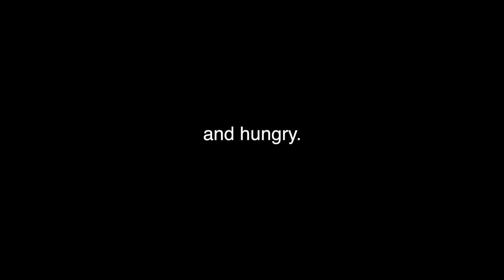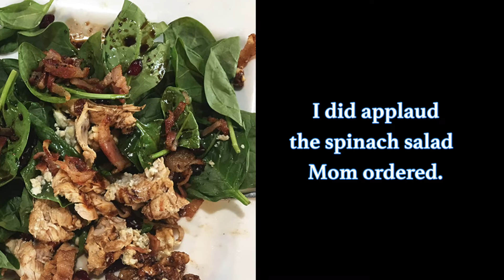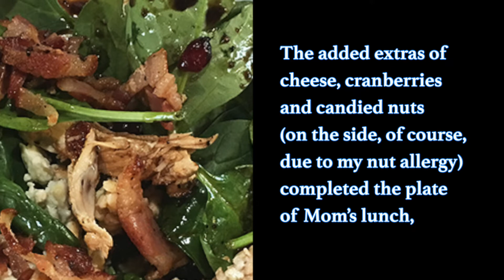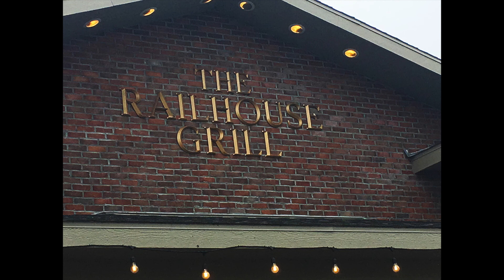Teo's Tasty Adventures • Railhouse Grill Review, Minnesota • Autism Speaker, Author, Artist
After almost 12 years of silence, teen Matteo Musso found his voice through a letter board. Diagnosed with autism at 18 months, Matteo and his mom and dad, Annette and Mark, persevered. Here he is today, with beautiful words, thoughts, and messages pouring out of him.

In only 3 short years, Matteo has written 3 books, spoken at the Mayo Clinic among many other conferences, schools, universities, corporations and parents groups throughout the country sharing his messages of truth and hope.

If you would like to donate and support Matteo's mission: Creative Autism Solutions Team, our 501(c)3 nonprofit,

Our nonprofit:
"We approach autism from the assumption of intelligence and competence of the autistic or nonverbal person. It is this assumption
that is the basis for our SUCCESS in teaching, educating and sharing.

Helping to change the way autistic people are misunderstood by society through informative, inspiring materials and speaking engagements. We encourage and inspire people to look beyond what they can see to learn the truth about autism and others outside of the 'stereotypical norm."

Matteo's books:
NEW! I'm Yours: The Commitment of a Teenaged Boy to Share Love and Compassion with the World

Love Land

Teo’s Tasty Adventures
October 6, 2018
The Railhouse
Lake City, Minnesota
The Railhouse is the best restaurant south of the Twin
Cities, in my professional eating opinion. Let’s discuss
why…
The chicken quesadilla arrived in a timely manner and
on a cool plate, I might add, even though the place was
packed. The perfect amount of cheese acted as a casein-
laden adhesive holding the beans, onion and chicken
together. The other secret ingredients attached
themselves like magnets, which assured a multi-sensory
culinary experience was available in every bite. The
pretty orange tortillas provided housing for the
goodness and at the same time, transportation from
fork (or finger), to mouth. Ahhh, the eagle has landed.
I did applaud the spinach salad Mom ordered. The
chicken lay atop the bed of green, so warm and humble.
But its texture and flavor could have commanded
arrogance, due to the satisfying and enjoyable effect it
had on my mouth and tongue. The added extras of
cheese, cranberries and candied nuts (on the side of
course, due to my nut allergy) completed the plate of
Mom’s lunch, which she graciously shared with me.

With love and culinary skill, my stomach was fulfilled
once again. If only all the children of the world could
have this experience. Just as Chef Doug pours his heart
into the culinary delights at the Railhouse, let us all pour
our hearts and attention into feeding all people in this
world. There is enough for everyone…why are some
hungry?
Happily Yours, with a Blessed Tummy,
Teo

Happily Yours,
Matteo

This video also helpful for people who are searching:
Autistic boy explains what is autism exactly?
matteo musso official
mondays with matteo
autism treatments early diagnosis
autism diagnosis
autistic child communication skills
autism communication
what is autistic child
autism speaks and communication
matteo musso
matteo musso autism
autistic non verbal
autistic teenager behavior
Autistic boy
autistic
explaining autism
autism symptoms
autistic traits
autism traits
autism tantrums
autism meltdowns
autistic meltdowns
autistic stims
autism stims